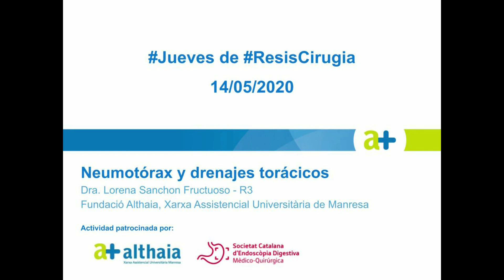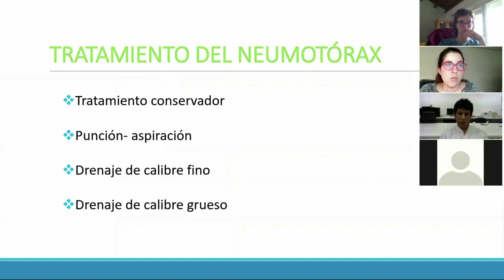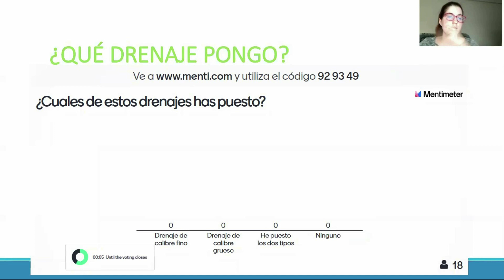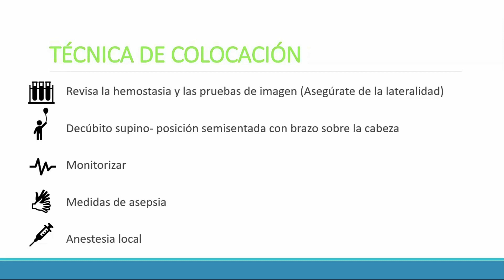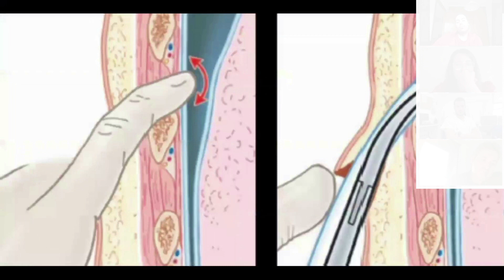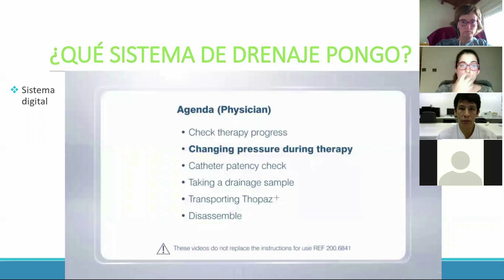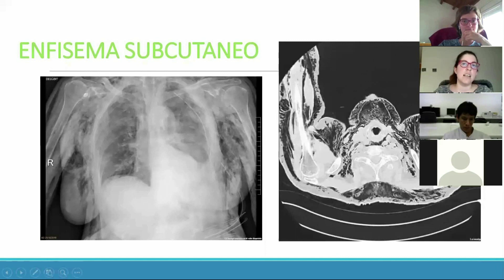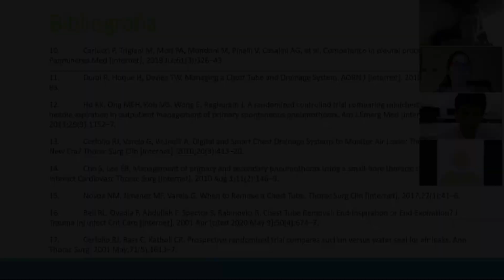14/05/2020: Drenaje torácico